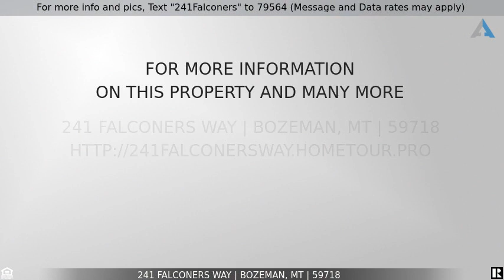Priced at $675,000 - 241 Falconers Way, Bozeman, MT 59718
For more info and pics, Text "241Falconers" to 79564 (Message and Data rates may apply)
241 Falconers Way, Bozeman MT

Stunning home centrally located between Bozeman and Four Corners in the desirable community of Falcon Hollow! As you walk into this home, you are drawn to the gorgeous stacked stone fireplace and vaulted ceilings highlighting the open living space. The spacious kitchen features granite countertops, great storage space, and an open floor plan making this home perfect for entertaining guests! The master bedroom has vaulted ceilings, a walk-in closet, and a master bathroom with granite countertops and gorgeous tiled walk-in shower. The outside of this home has a storage shed and a fully fenced in yard! A great trail system, with multiple parks and playgrounds, runs throughout the neighborhood with a part of it conveniently located right by the house.